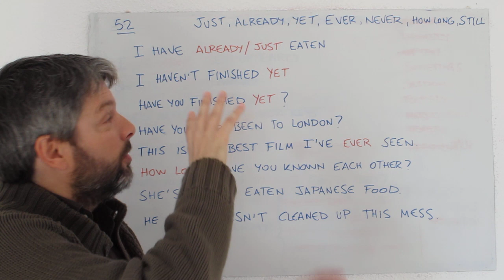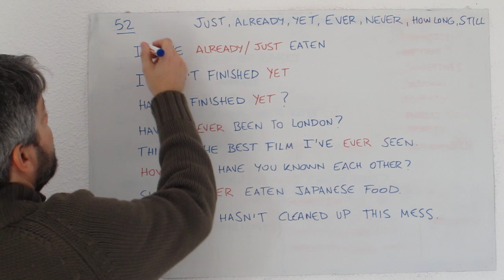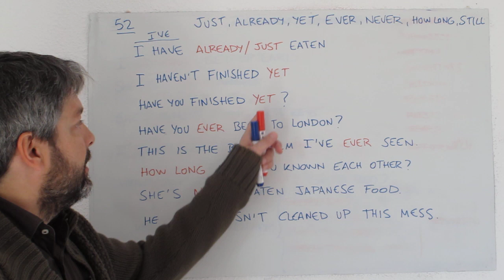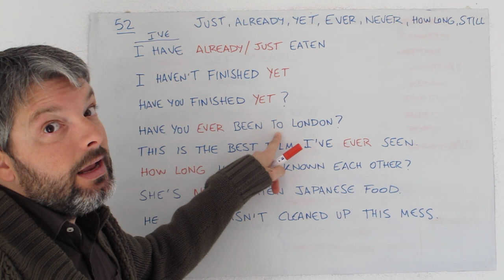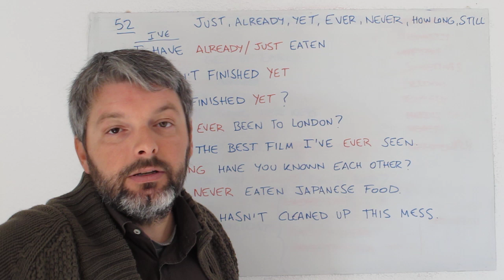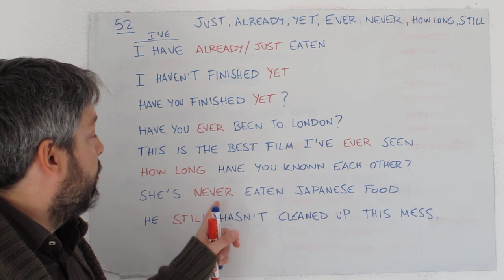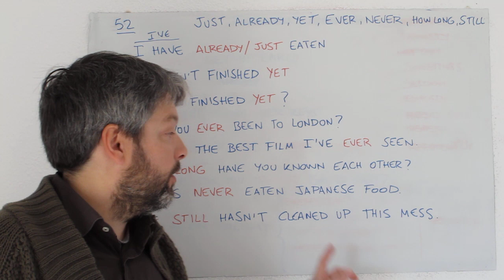Just, yet, already, still, ever, never, how long. Aprende inglés con Marcos (52)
Todo esto se usa con el present perfect. Traducción, uso y colocación. En twitter @inglesfacilon